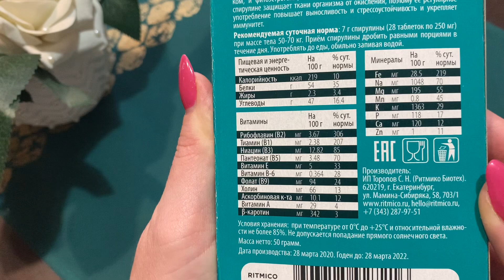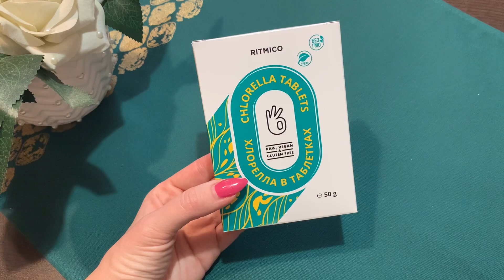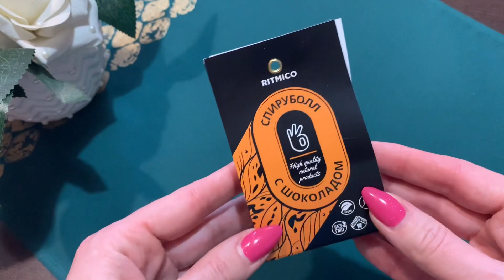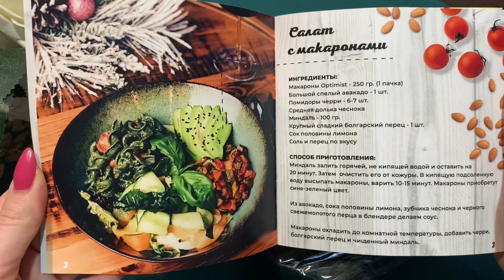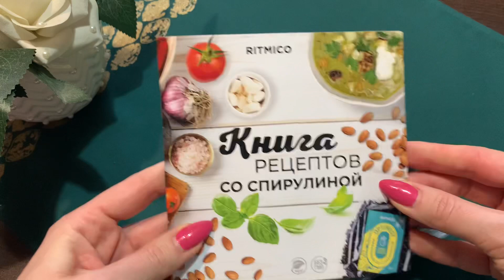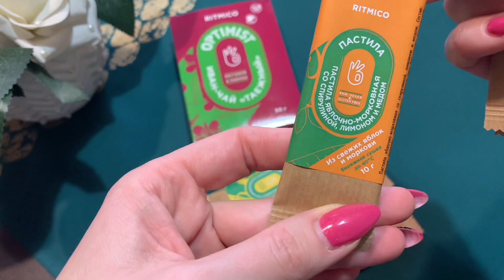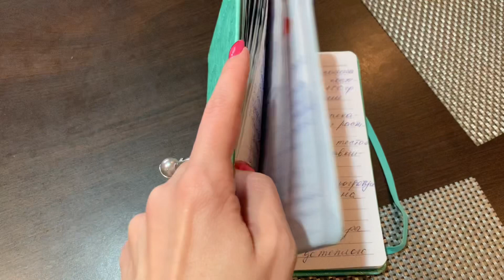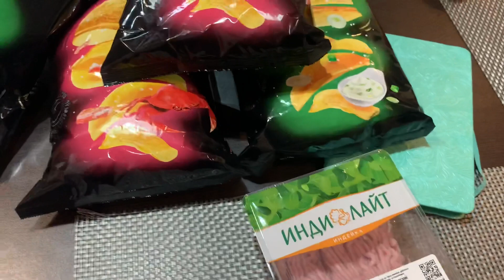ВЫРВАЛАСЬ ИЗ ДОМА | ПИТАНИЕ В СТИЛЕ РИТМИКО | ПОКУПКИ VLOG:29.12.20